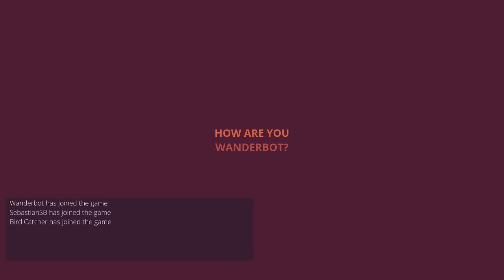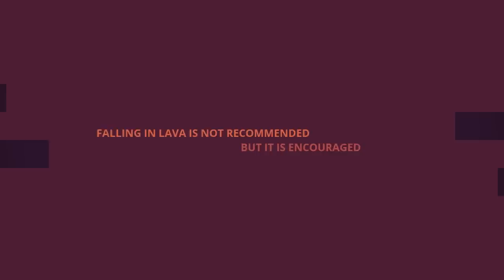Let's Play Trapper's Delight - Multiplayer Gameplay Part 7 - Scorched Earth Policy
Trapper's Delight is a competitive multiplayer game where players create a gauntlet of lethal contraptions and secret traps. Once all of the traps are in place, players have to try and navigate the traps in real-time along with the other competitors.

Players will need precise timing to navigate their communally created labyrinth of flying shurikens, saw blades and wall mounted spikes. However players can also gain an upper hand by being observant of other player's movements and deduce the location of hidden traps.

Creative players will get to enjoy fabricating lethal trap combinations but will then have to be tactful as they try to navigate the traps.

To score points in Trapper's Delight, players will need to reach the goal safely. So it's in your interest to create the most devious traps possible to stop the other players making it to the end. Just make sure you can navigate past them too!